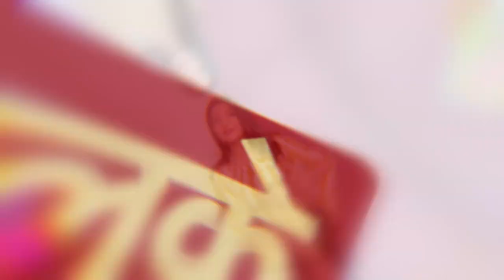Beauty Tips : Banana Peels Benefits | Banana Peel For Skin & Hair | केले के छिलको के फायदे!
Did you know banana peels are as efficient as the banana itself. Instead of throwing them use them for your skincare and hair. Watch this to find out how.